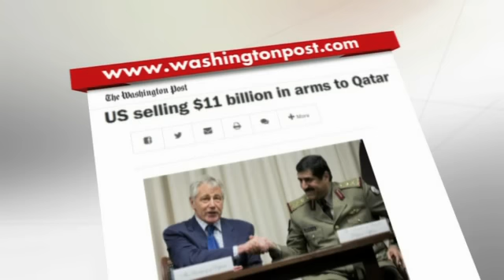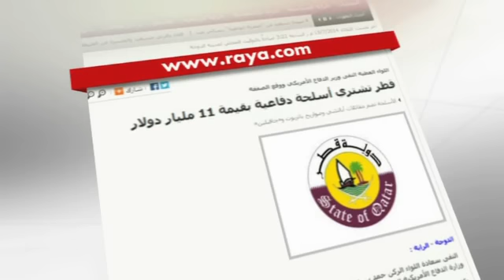قطر توقع صفقة لشراء أسلحة أمريكية بقيمة 11 مليار دولار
قال وزير الدولة لشؤون الدفاع القطري حمد العطية إن الهدف وراء صفقة الأسلحة الجديدة التي تم إبرامها مع الولايات المتحدة هو الدفاع عن الأراضي القطرية. وبلغت قيمة الصفقة التي جرى توقيعها في واشنطن نحو أحد عشر مليار دولار.